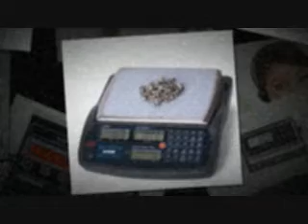Livestock scales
Durable livestock products are specifically built to meet the needs of the farming and agriculture industry.
Quickly calculate the savings and return on your Livestock
Selleton Carries over 85 different types of products. One of our product lines are the NTEP Floorscales.